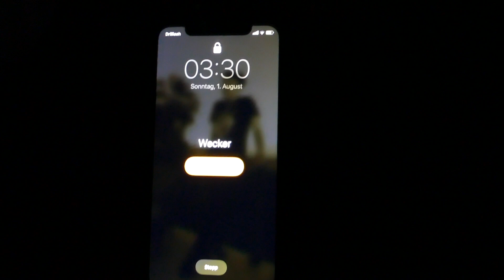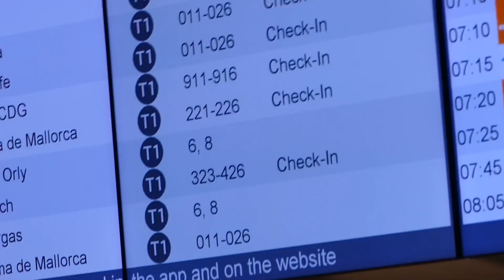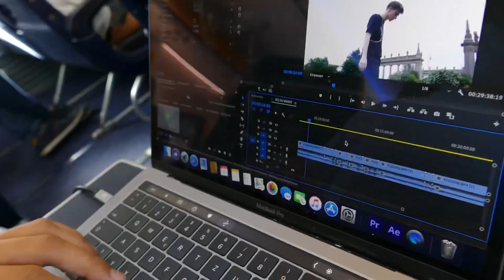FLUG VERPASST?! | La Vie Après- Vlog No.1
Unsere Ankunft auf Mallorca. Daily Vlogs
lucaa.elias
Folgt für mehr :)